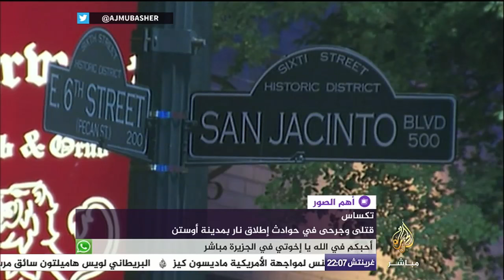أهم الصور| وزير الخارجية القطري يبحث مع أردوغان الوضع بعد محاولة الانقلاب